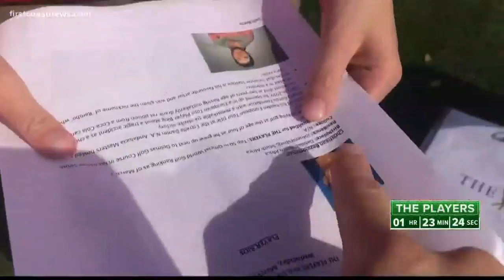Play-by-play of The Players Championship, over the phone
There are a few things that are essential when it comes to The Players. Of course, Lewis had to tell his dad all about it.